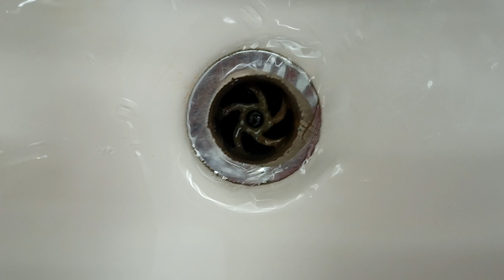Warner howard airforce hand dryer in trago mills.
So the slow hand dryer is broken which is whole unit is old and is not fast like the hand dryer the EL600 because trouble with the cheap hand dryer is that when is slow is not a good idea to put in the public toilets so instead now they the airforce hand dryer. But the warner howard EL600 is still there plus is fast as well.